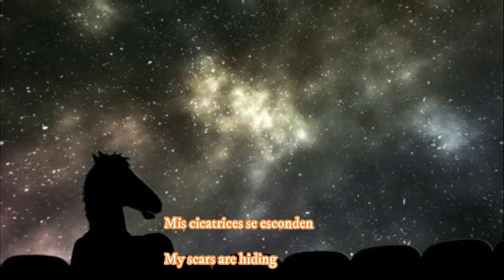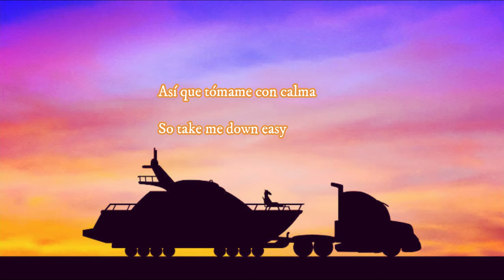Take Me Down Easy [SUBTITULADA] James Henry Jr Bojack Horseman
James Henry Jr. - Take Me Down Easy Subtitulada en  Español

Take Me Down Easy Cancion que se escucha en el ending del capitulo 7  de la temporada final de  bojack horseman